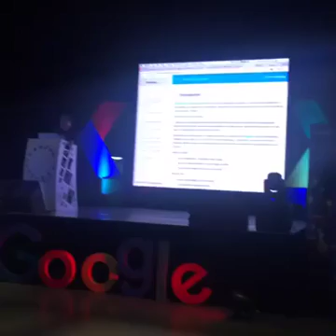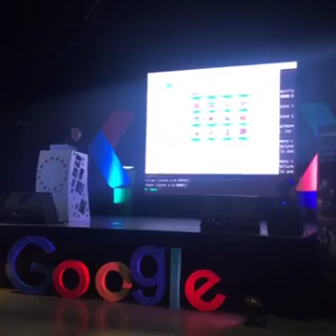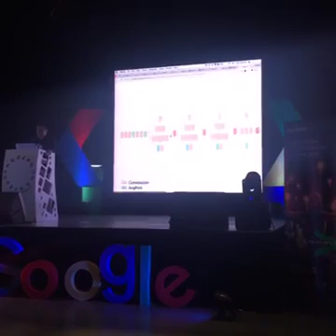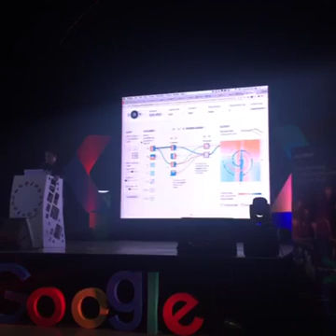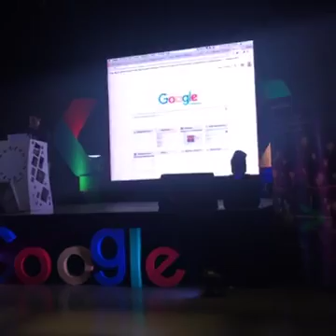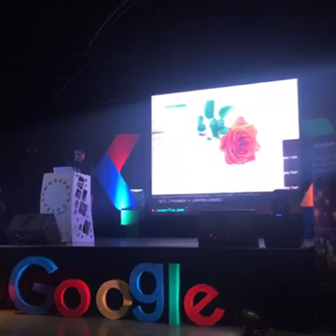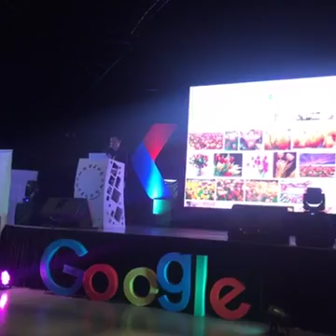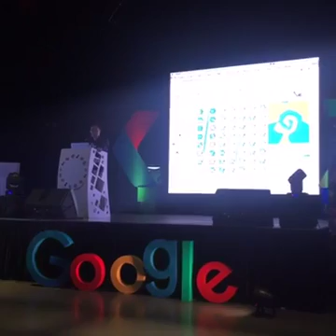GDG Devfest Manila - Tensorflow demo - Albert Padin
Thanks to Chelle Obligacion-Gray of Google Philippines for taking the video! :)